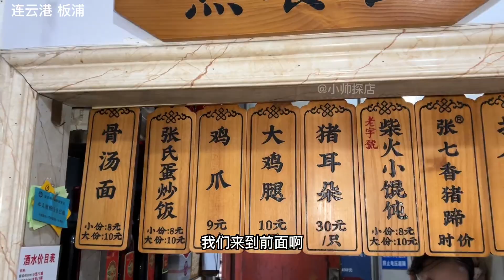江苏连云港，板浦镇猪蹄大王，每次卤500个全部都用新鲜货，贼香【小帅探店】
江苏连云港，30多年猪蹄店，38一个胶原满满，老板：保证新鲜猪蹄